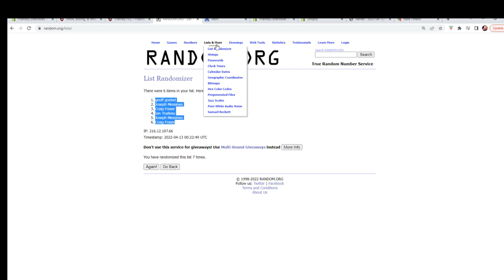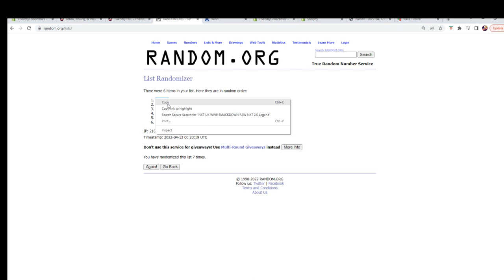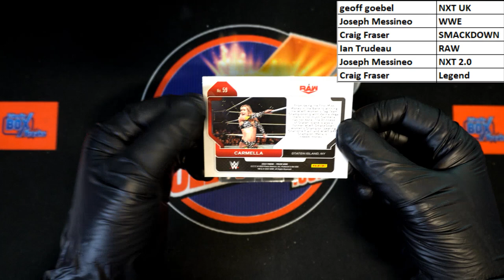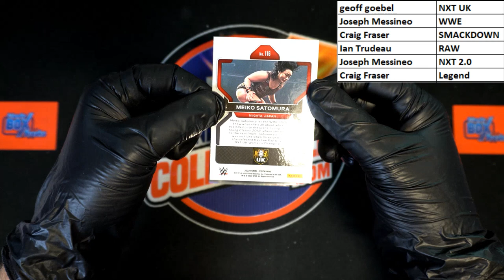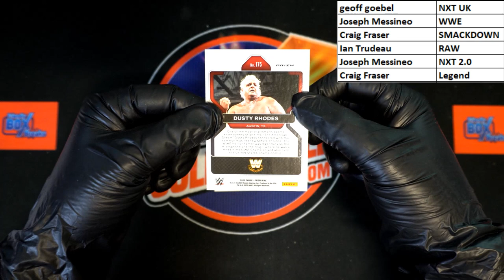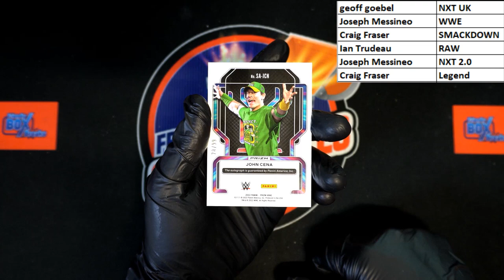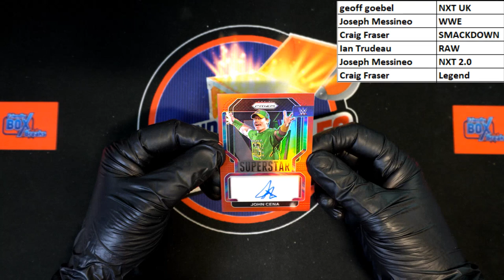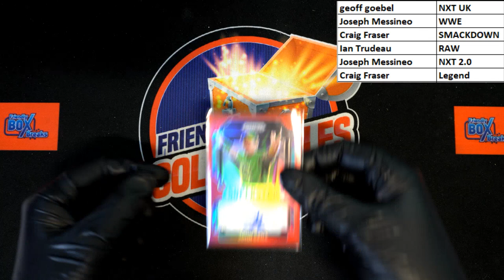2022 Panini Prizm WWE Hobby Pack ID 22WWEPACK306